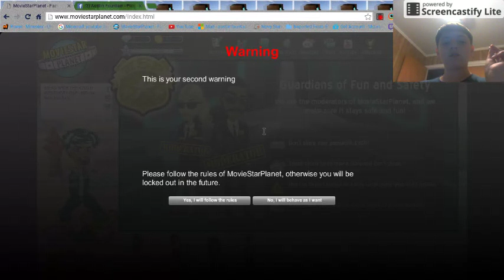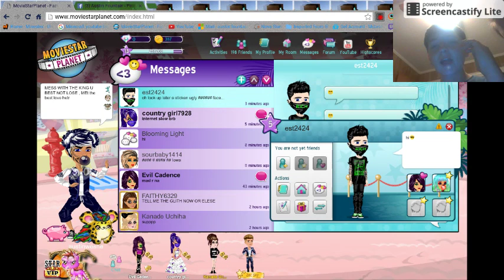Moviestarplanet ep 3 How RUDE! - AustinPLays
hey guys today in this video this ugly little turd face decied to be rude